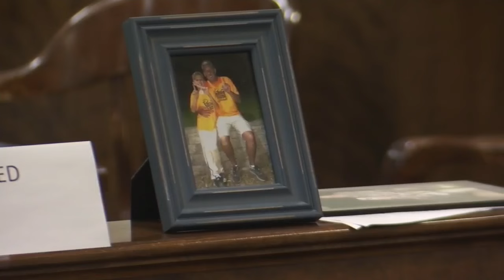Brown County woman sentenced to prison for 2023 crash that killed a father and severely injured his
Brown County woman sentenced to prison for 2023 crash that killed a father and severely injured his son